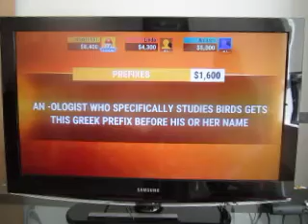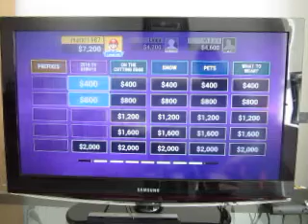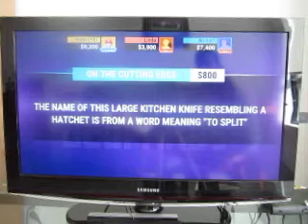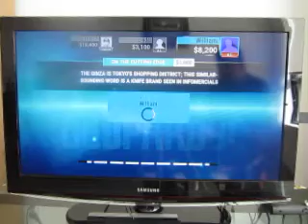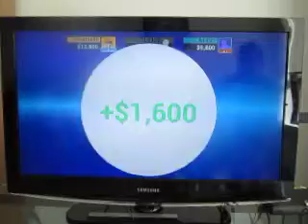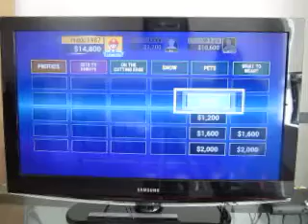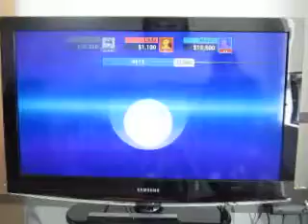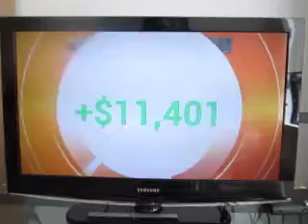2019 Birthday Special For grapebuy789: Part 19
Here's part 19, which is the second half of Jeopardy.